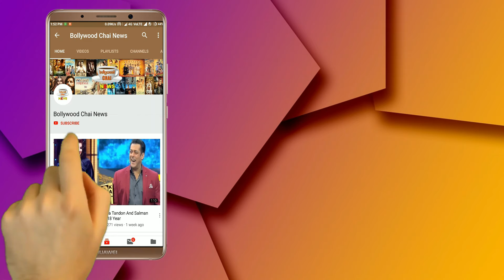Bigg Boss 12 : Deepak Thakur And Sreesanth Big Fight In BB 12 House